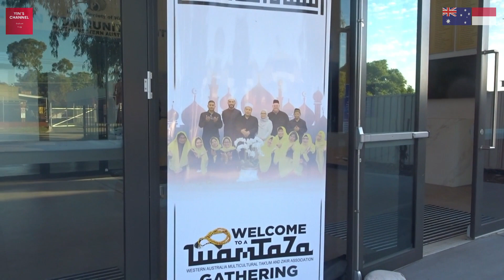Eid Al Fitr 2023/1444 Prayer Time in Perth | WA